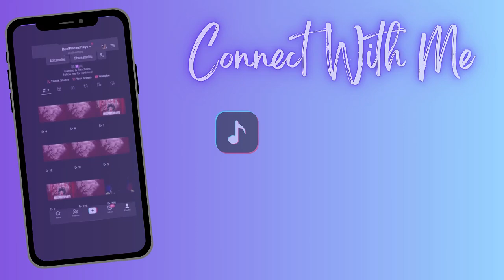What will be the legacy of the Bear?| S3 EP. 6 & 7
Is the Bear Fulfilling enough or will our leading ladies look elsewhere? Tune in to episodes 6 and 7 to learn more about Tina and Sydney's journeys.